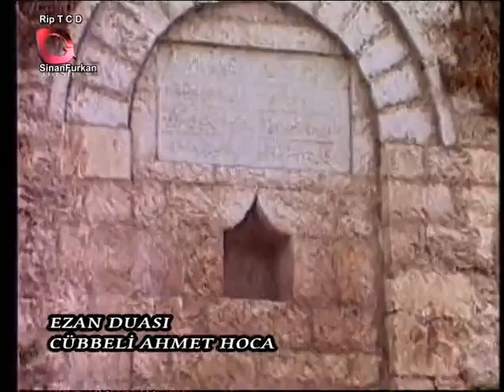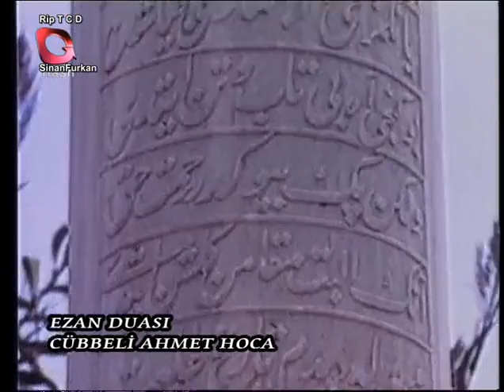Cübbeli Ahmet Hoca'yla Ramazan Sohbetleri 29.Gün (08-09-2010)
Hellooo there are new Friends Yuotubede channel. We provide videos with your enjoyment of ... Please subscribe to our channel by clicking on the link we provide below .. Let us not forget that no occasion is the good of ...